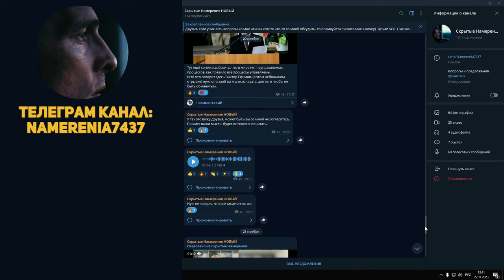Я СТЕСНЯЛСЯ ИЗ-ЗА ЭТОГО.. | КАК СРЕДА ДЕЛАЕТ ИЗ НАС ОВОЩЕЙ? | КАК ПЕРЕСТАТЬ СТЕСНЯТЬСЯ? | ПСИХОЛОГИЯ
Видео "Я СТЕСНЯЛСЯ ИЗ-ЗА ЭТОГО... | КАК СРЕДА ДЕЛАЕТ ИЗ НАС ОВОЩЕЙ?! | КАК ПЕРЕСТАТЬ СТЕСНЯТЬСЯ?!" затрагивает актуальную тему, с которой сталкиваются многие люди - чувство стеснения и его влияние на наши жизни. В этом видео будут представлены различные причины, по которым мы можем чувствовать себя стесненными и неприспособленными в определенных ситуациях. Мы рассмотрим, как среда, в которой мы находимся, может оказывать негативное воздействие на наше самовыражение и формирование нашей личности.